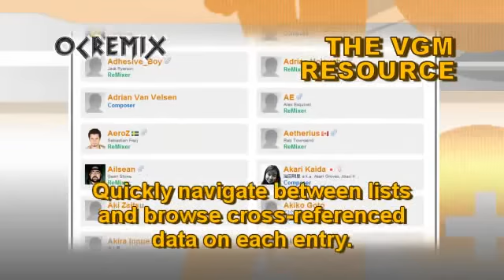OC ReMix #1363: Final Fantasy VII 'Beyond Midgar' [Main Theme of FINAL FANTASY VII] by BogusRed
• Game: Final Fantasy VII (Sony, 1997, PS1)
• ReMixer(s): BogusRed
• Composer(s): Nobuo Uematsu
• Song(s): 'Main Theme of FINAL FANTASY VII'